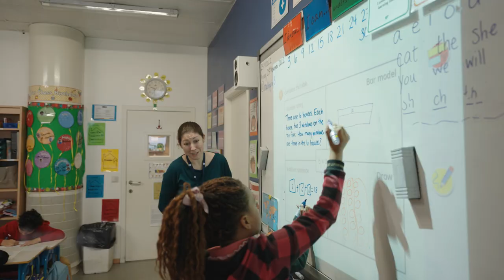Teaching and Learning at ISF Waterloo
ISF Waterloo is a school that places a strong emphasis on both teaching and learning. The school's faculty is comprised of highly qualified teachers who are committed to providing their students with a high-quality education. The school's curriculum is designed to challenge students and encourage them to think critically and creatively. Additionally, the school offers a variety of extracurricular activities that serve to enhance students' learning experiences. Overall, ISF Waterloo is a great place for students to learn and grow.